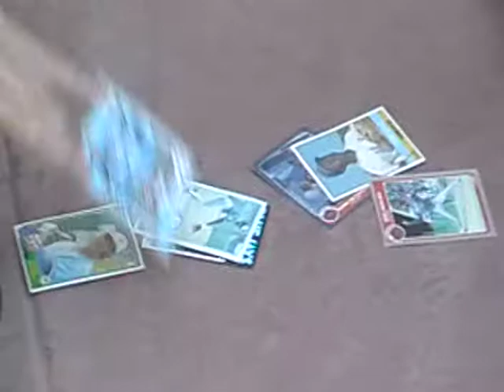Yu-Gi-Ho baseball style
no Yu-Gi-ho cards